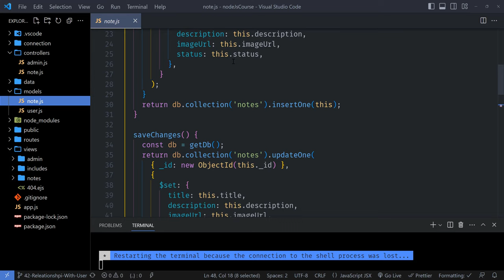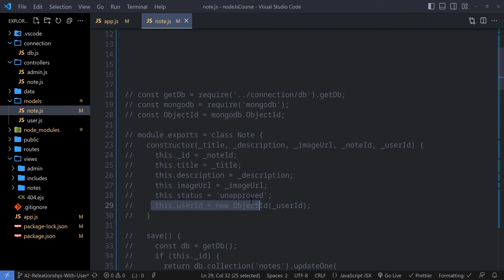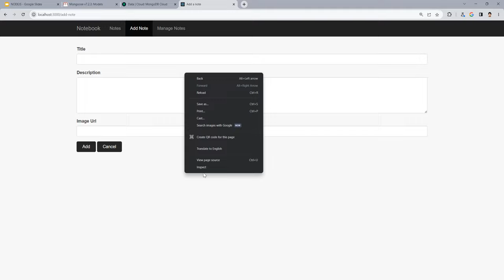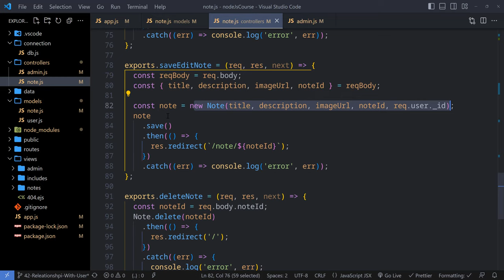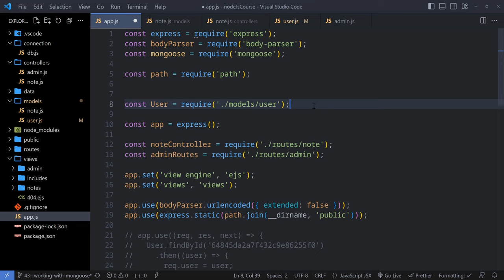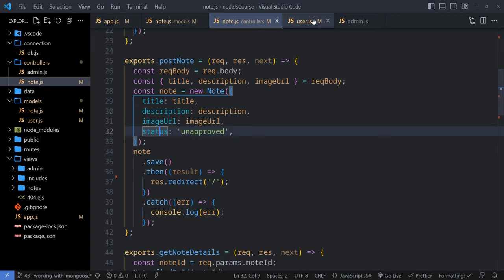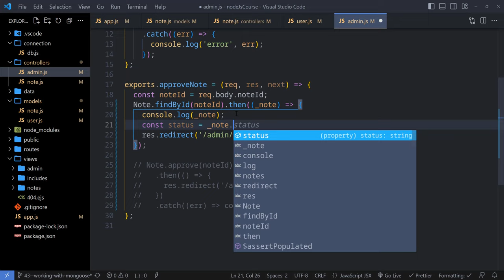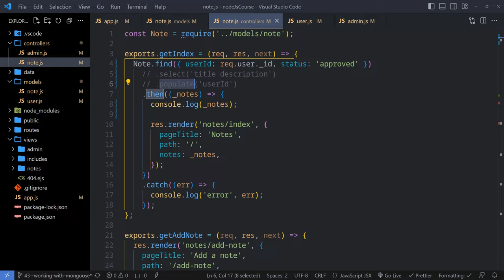Mongoose in 45 mins, CRUD Operation with Relationship - MongoDB - NodeJS || Hindi #94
ODM translate between your objects in code and the document representation of the data (NoSQL)

"Discover the power of Mongoose, the popular Object Data Modeling (ODM) library for MongoDB, with our comprehensive YouTube tutorial. Learn how to seamlessly connect and interact with MongoDB using Mongoose, which provides a schema-based solution for structuring and managing data. Dive into key features such as defining models, creating schemas, performing CRUD operations, implementing data validations, establishing relationships between collections, and much more. Whether you're a beginner or an experienced developer, this video will guide you through the essential concepts and best practices of using Mongoose to build robust and scalable applications with MongoDB.

TimeStamps

00:00:00 Intro to Mongoose
00:03:26 Installing Mongoose package locally
00:04:31 Creating a Database connection
00:07:03 Creating Note Schema and Modal
00:10:51 Using Note Modal in  Create Note Controller
00:15:16 Fetching Notes using Mongoose
00:17:50 Fetching Single Document(Note)
00:19:21 Updating or Editing Document (Note)
00:23:31 Deleting Document (Note)
00:24:34 Adding User Model and Schema
00:26:18 Creating a User in the App
00:29:51 Modifying Note Model For RelationShip
00:31:39 Adding User-Related Notes
00:33:28 Fetching User-Related User Notes
00:36:26 Toggling Status in Admin
00:44:11 Fetching Notes Along With User Details